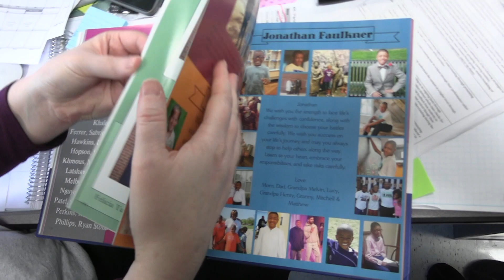Hunter Heflin | Stories of Arlington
Hunter Heflin tells his story of family, wrestling and dedication.

Produced by Mikayla Starks and Isabella Genevosi.